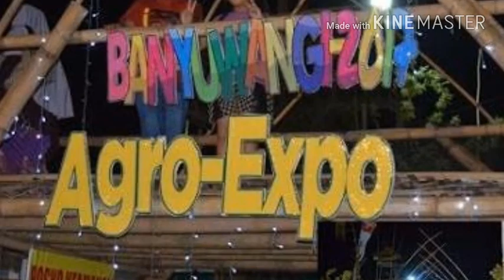KONTES BONSAI ADENIUM BANYUWANGI AGRO EXPO 2018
Info Kontes Adenium Banyuwangi Agro Expo 2018